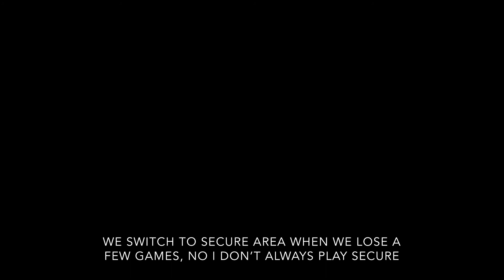Bentley Bentayga x Rainbow Six Siege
I never played on key and mou-board or mouse and keyboard😭

Like I said in the outro, don’t roast me cause I had bad aim or potatoed at some point, everyone does, even good people lol they just don’t share that part.

And just because a clip is on Secure Area doesn't mean it is worst than one on Bomb, I'm just making a statement overall.

A Boogie Wit Da Hoodie - BENTLEY BENTAYGA

Play time 0:00 - 2:35